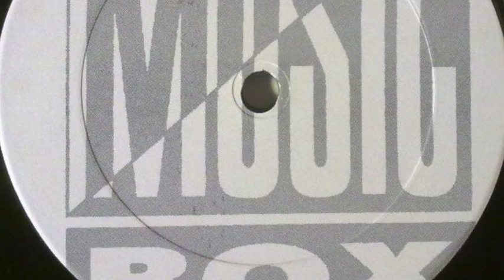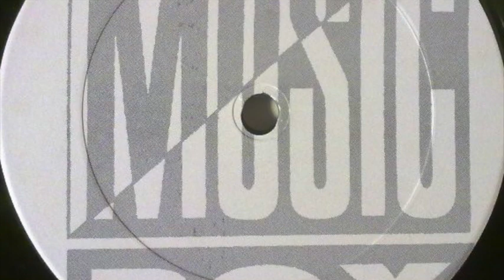Xaviera Gold - Good Luv (Mix 1)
Label: Music Box Records ‎– MB-002
Country: US
Released: 1993/4 as a white label promo only